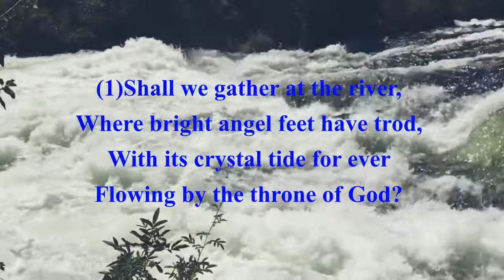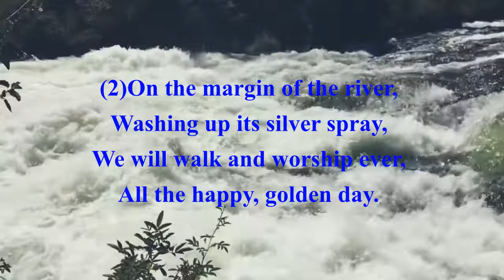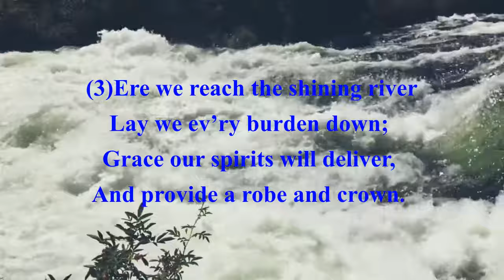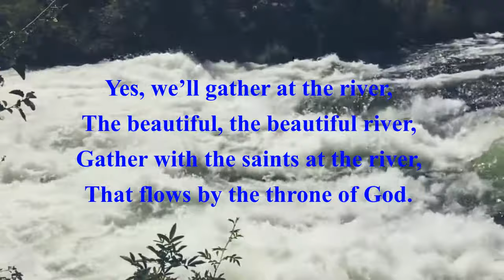Shall We Gather at the River, /Worship/ Meditation/ Prayer